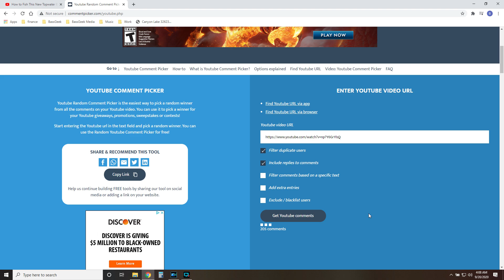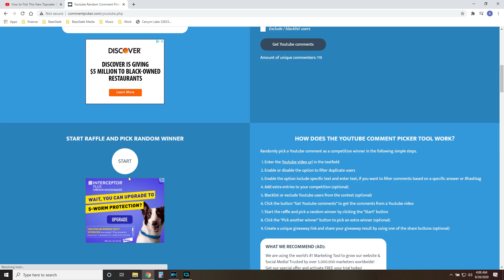BOAT and BAG Tackle ORGINAZATON and PROTECTION!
Tackle Organization and Protection in your tackle bag, tackle box, or bass boat has never been easier than with the NEW Flambeau ZeRust Max Line of boxes. ZeRust Max from Flambeau is the best rust protection for your gear on the market. Flambeau are years ahead of the competitors in the rust protections game so be sure to PROTECT YOUR INVESTMENT!

Other Gear I use:

Smelly Jelly
KVD Line and Lure Treatment

Zionor Goggles
Glacier Glove:
Pro Angler Light
Pro Angler
SolarBat Sunglasses: Crusie

Boat Electronics:

Humminbird Graphs
Humminbird 360

Camera Gear:

3x's Gopro Hero 5 Blacks
Rode Video Mic Go
Saramonic SR-XM1 Omnidirectional Microphone Plug and Play Mic

ZeRust
Flambeau ZeRust
Flambeau
Tackle organization